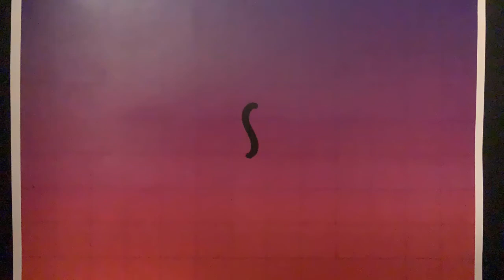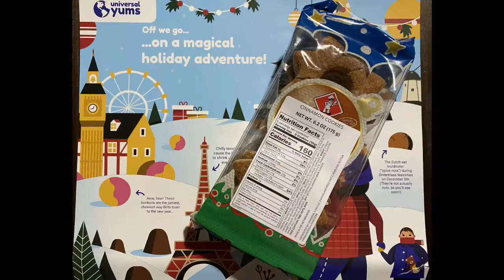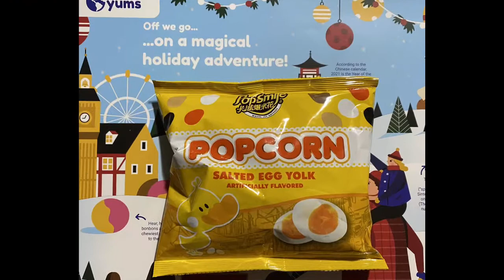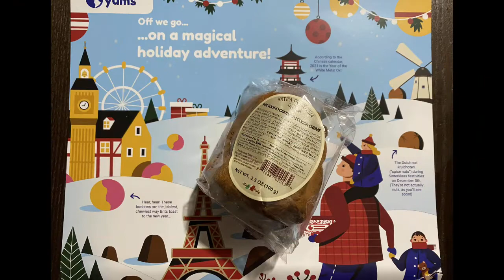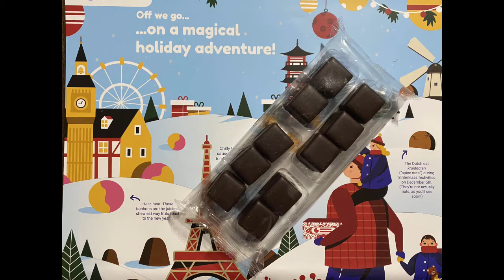Universal Yums-Super Yum Box- Holiday Treats, December 2020!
Happy holidays from the Snackah Girls!

Cassie and Alicia's Universal Yums box was from all over the globe this time, giving the opportunity to try holiday staples from around the world! We'll list what country each snack is from below! Did you try this box? Let us know how you liked it!

We get the Super Yum box, the largest option, giving us 20 snacks each month. There are two smaller sizes to choose from as well! To get $5 off your first box, use this

Our snacks this box:
2:08 Roast Turkey & Stuffing Potato Crisps (Scotland)
3:55 Sugar & Anise Polvoron (Spain)
5:35 Cinnamon & White Chocolate Star Cookies (Netherlands)
7:10 Salted Egg Yolk Popcorn (Taiwan)
8:19 Mocktail Bonbons (England)
9:38 Kruidnoten Cookies (Netherlands)
10:34 Alpine Nut Cake (Switzerland)
12:06 Cocoa Dusted Chocolate Truffles (France)
14:44 Chocolate Cream Pandoro (Italy)
15:52 Apple & Dark Chocolate Dominosteins (Germany)
17:11 Assorted Baklava (Jordan)
19:12 Roasted Garlic Potato Chips (Czech Republic)
21:31 Sea Salt & Caramel Fudge (England)
23:08 Fried Onion Potato Chips (Czech Republic)
25:47  Caramel & Cheddar Popcorn (China)
27:39 Haggis & Cracked Pepper Potato Crisps (Scotland)
30:15 Hueso de Santo Marzipan Candy (Spain)
31:52 Apple Stollen Cake (Germany)
33:04 Amaretto Cream Milk Chocolate Balls (Italy)
34:25 Peppermint Humbugs (UK)